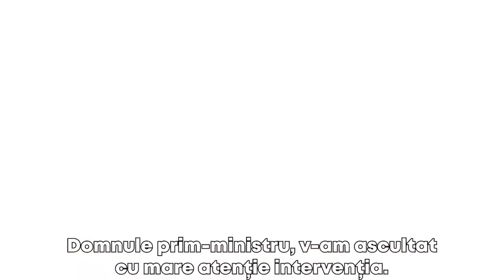MARCEL CIOLACU ATACĂ DUR GUVERNUL CONDUS DE CÎȚU